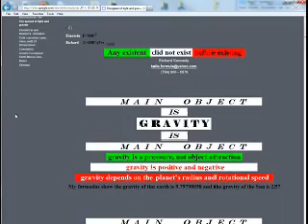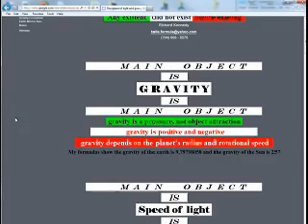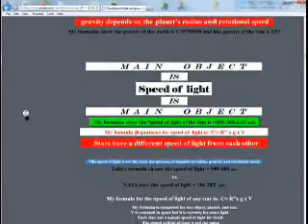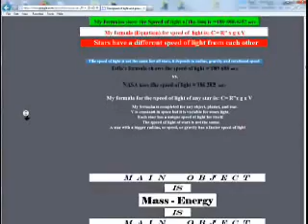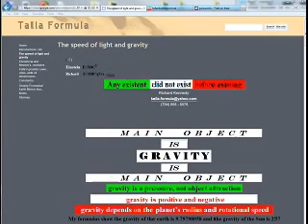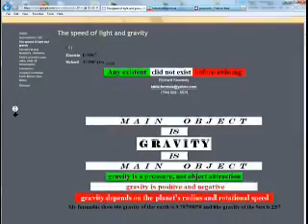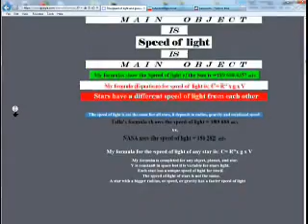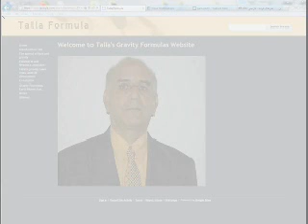Richard Kennedy * Nov 17, 2011 *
It is really my pleasure to be the first person in the science history, who, almost 400 years after Newton and about one century of Einstein, made the following formulas which are the speed of light and 3 different gravity formulas .

you see here  a very brief and short demonstration for Sun and Erath planets, for more details please review all my website, Thank you;

1-The speed of light based on the Sun's radius, gravity's radius and  gas rotational speed of the Sun. My formulas show the speed of light is : 189,540  ml/s

     V = the speed of light= √ R" x g x V/3600

     R" =R+R'        R=Sun's radius =444400 ml     R'=gravity radius =577,679 ml

    R"= radius from center to the  top of  gravity radius = 1,022,079 ml

    R'=  √ 2x3.1416x444400x4493x26.6 = 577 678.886 = 577,679  ml

    G =gravity= 2xR' / V = 2x577,679 / (4493 +26.6 =4519.6) = 255.63

   Gas rotational speed = 495000 ml/h

  V = √ 1022079 x 255.63x 495000 / 3600 =189, 539.3957 ml/s -à189,540  ml/s